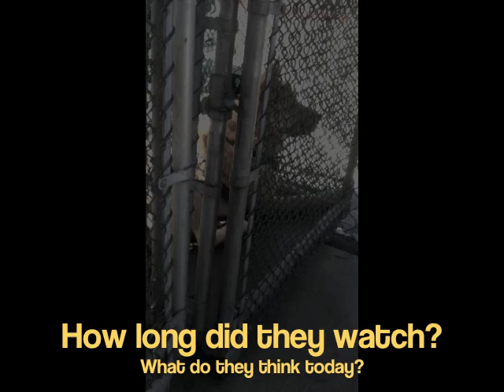Hazel and the shepherd